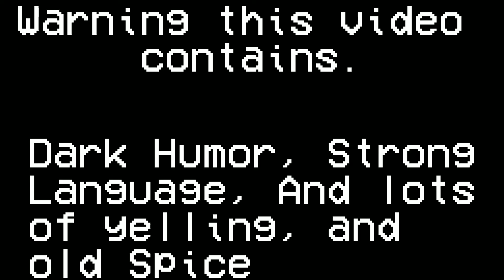Cm_Gmod The Move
Credits.